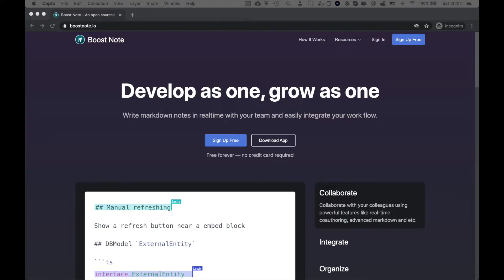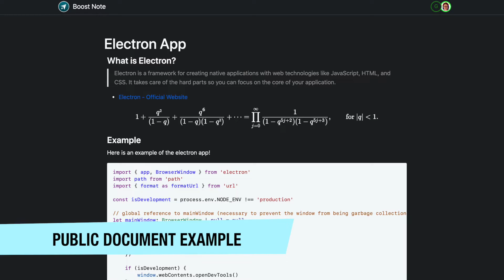How to Share Your Document Publicly | Boost Note Official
This tutorial is about "How to Share Your Document Publicly" :)

=== Check Out Other Tutorials ===

=== What is the Boost Note? ===

Boost Note is a knowledge sharing tool for developer teams.

• Desktop version and the web version is available
• Markdown friendly and iframes/diagrams/flowcharts are supported
• Invite members as many as you want
• You can edit documents with multi-person in real-time
• Share your document with password and expiration date
• Import documents from Notion, Confluence, etc.
• 2000+ integration
• Public API
• You can link to other documents bidirectionally
• View document editing history
• Full keyboard shortcuts

Our community of developers backs Boost Note. It has gained a lot of attention on GitHub and supported by tons of contributors from over 200 countries and regions. Our community always welcomes you. Be part of us!